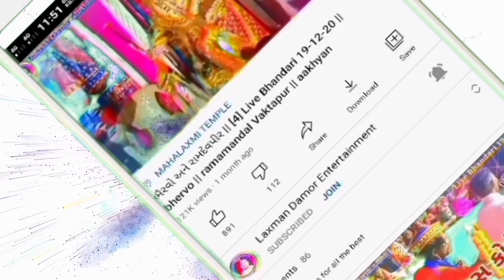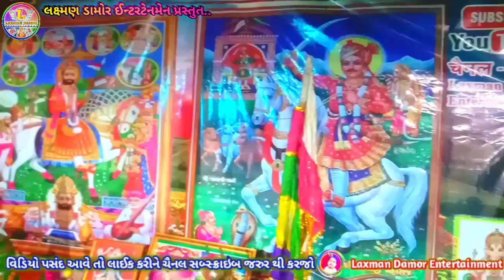SONA NI GADI VALA || RAMAPEER NU BHAJAN || NEW RAMDEVJI BHAJAN || 2021 NE BHAJAN | RAMAPIR NU BHAJAN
LETEST VIDEO

રતનો રબારી સગુણા બૈન નું આણું કરવા ‌જાય || સગુણા વન મા લુંટાઈ || પ્રૌગામ 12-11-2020 રામદેવજી આખ્યાન